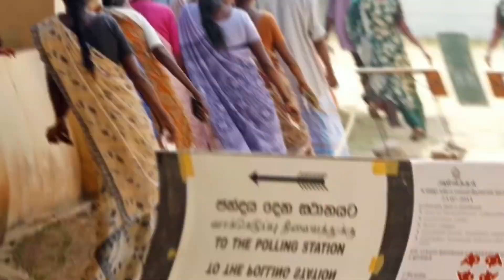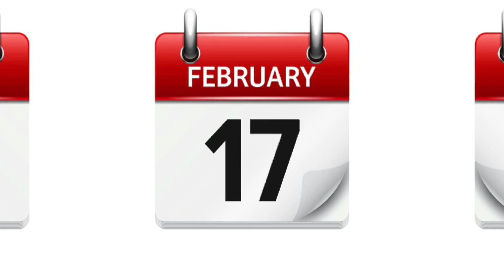ඡන්දය කල් යයි! ප්‍රජාතන්ත්‍රවාදයට එල්ල කළ කුළුගෙඩි පහරක්?